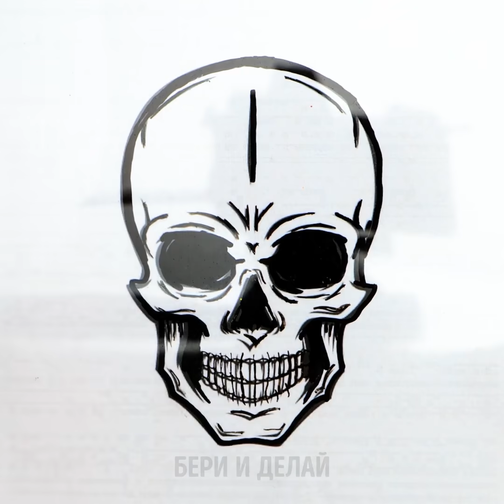РОЗЫГРЫШИ И САМОДЕЛКИ НА ХЭЛЛОУИН || Пугающий макияж и костюмы, безумный хэллоуиновский декор.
Как всех разыграть на Хэллоуин с помощью жуткого макияжа, пугающих костюмов и страшного декора

Сегодня мы поможем вам приготовиться к Хэллоуину. А еще вы отлично посмеетесь, ведь мы поделимся страшными, но уморительными розыгрышами, которые до чертиков испугают ваших друзей!
Например, отрезанный палец. Прикрепите глину рядом с мизинцем и размажьте немного по ноге, чтобы выглядело более реалистично. Затем нанесите тональник, пудру и приклейте крохотный искусственный ноготок сверху.
Еще один крутейший трюк - с помощью формовочной глины сделайте грим, будто банка колы врезалась в лоб.
Если хотите нарядиться в жуткую монашку с длинным носом, мы покажем, как использовать специальный воск.
Досмотрите это видео до конца, чтобы найти и другие пугающие идеи и украшения для дома на хэллоуиновскую вечеринку.

Тайм-коды:
0:09 – Веселые хэллоуиновские трюки
1:38 – Классные украшения на Хэллоуин
3:48 – Жуткие кубики льда
4:47 – Уроки страшного макияжа
8:58 – Классный макияж с молнией и космосом
9:29 – Потрясающая мини-ферма